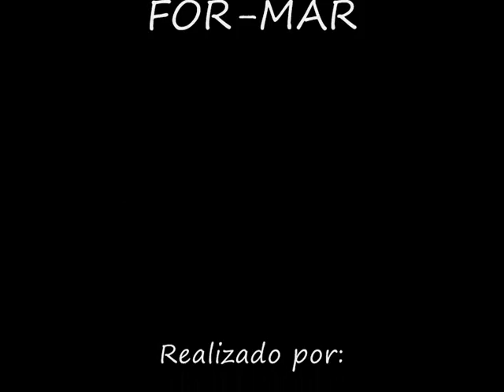Video da Empresa